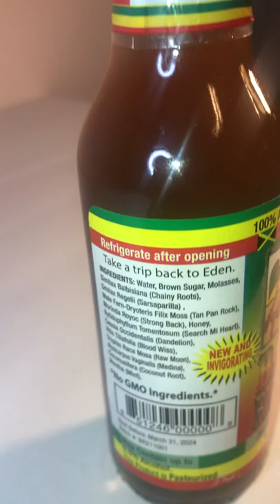Jamaican roots drink. # Shorts.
Herbal goodness.